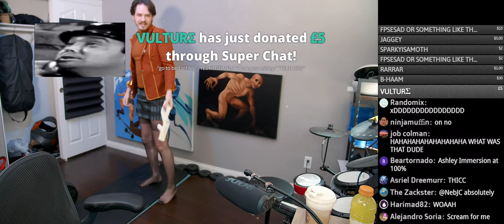RE4 Remake Permadeath, Professional - Ashley Cosplay